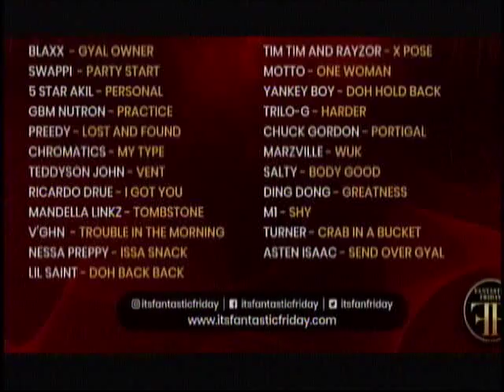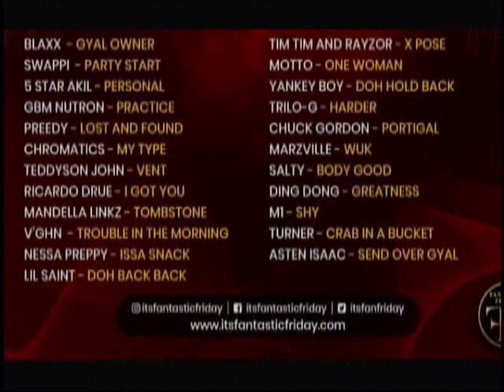Soca Monarch Semi Finalists, Chutney Soca Finalists Named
The 2019 Soca Monarch Finalists are in. Twenty three Groovy Soca artistes and 16 Power Soca artistes will battle it out on Sunday February 10th at the Arima Velodrome for the Finals on Fantastic Friday.